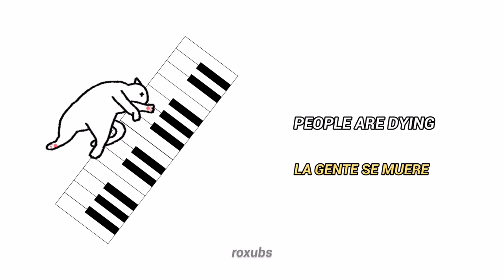Put It Down [South Park] short ver. Instrumental (Lyrics & Sub.español)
— I'm really bad playing any instrument, but I was trying things in my keyboard and suddenly this happen, hope you enjoy ~

// Soy mala tocando cualquier instrumento pero estaba probando cosas en mi tecladito y eso salió uu, solo lo hice por joda, disfruten~